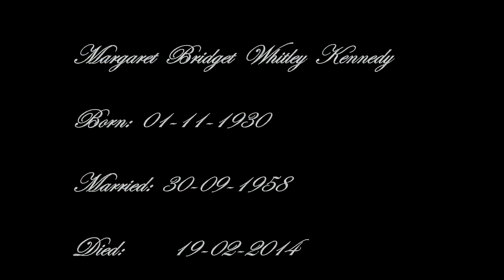Margaret Kennedy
In Memory of a wonderful woman.